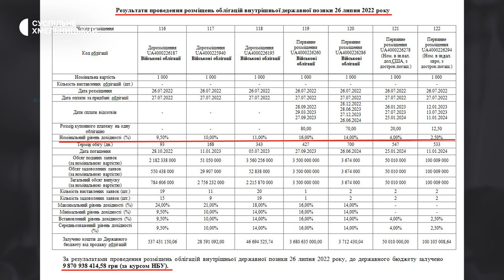Військові облігації — інвестиції в Збройні Сили України. Чи інвестують хмельничани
На 9,8 млрд гривень забезпечили українську армію громадяни, що придбали в держави військові облігації під час останнього аукціону цього тижня. 11 всеукраїнських банків наразі є дилерами цінних паперів. Громадяни України та іноземні інвестори під час воєнного стану мають змогу вкладати кошти в облігації, які будуть витрачені виключно на потреби Збройних Сил України.